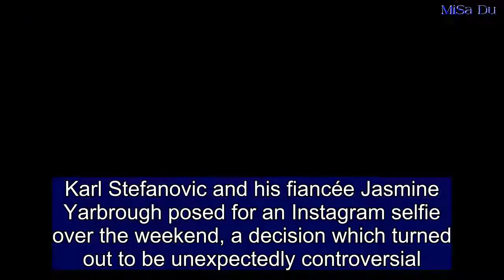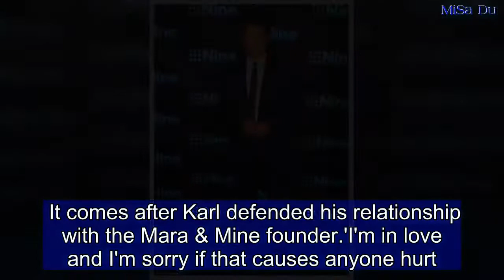Karl Stefanovic, 43, is mercilessly trolled after pouting in selfie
Karl Stefanovic and his fiancée Jasmine Yarbrough posed for an Instagram selfie   over the weekend, a decision which turned out to be unexpectedly controversial.The breakfast TV anchor was mercilessly trolled by fans, with many poking fun at his double denim look and pouting  facial expression.'Dude. You are not James Dean,' wrote one follower, while another added: 'Hey buddy, you trying to do your best Zoolander pose?'  While Karl's outfit was a hot topic of conversation, his accompanying caption also raised eyebrows.   Share this article   Share   24 shares   Karl, who shares three children aged  18, 13 and 11 with his ex-wife Cassandra Thorburn, wrote: 'Football on. Kids in bed. Double denim. Doesn’t get any better.''Kids in bed. Ava's a teenager in bed? Love you Karl, but in bed?' a fan commented.    Nothing appeared off-limits for the keyboard warriors, who also took swipes at the age difference between Karl and his  fiancée.'Your daughter is very pretty,' read one rather insensitive comment.Plenty of fans jumped in to defend the Logie-winning star, however, with one writing: 'Leave him alone... some people no respect! It's his life, his choices!'However, the rebuttals continued.One critic suggested that Karl was 'not smart' by posting loved-up snaps of himself and Jasmine.They added: 'He needs to think of his family members who will see all this. Why do they want the attention anyway, considering the negativity it's created?'    Daily Mail Australia has contacted Karl Stefanovic's management for comment. It comes after Karl defended his relationship with the Mara & Mine founder.'I'm in love and I'm sorry if that causes anyone hurt. But I won't be apologising to my nearest and dearest because I don't need to,' Karl said on KIIS FM last week. He claimed the whole situation - especially the public's fascination with his private life - had been 'very difficult on everyone.' Karl began dating Jasmine after the breakdown of his 21-year marriage to former journalist and TV producer Cassandra  in 2016.The couple's relationship became public knowledge in February 2017 when they were photographed canoodling on the deck of a yacht in Sydney Harbour.